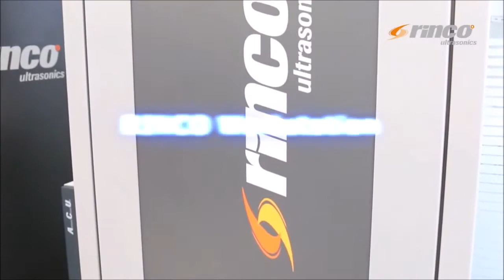Rinco Ultrasonics workstation turn table AUS NZL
Techspan Group - Authorised Partners - Rinco Ultrasonics Australasia